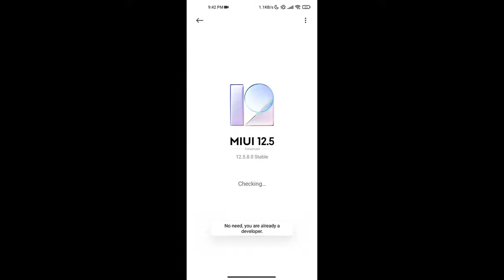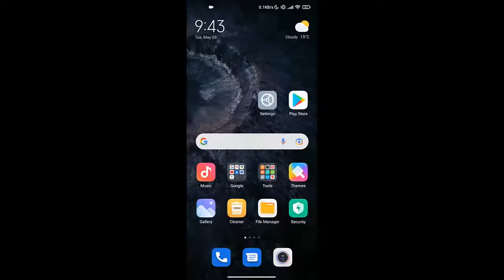How To Fix Snapchat Opened Glitch Error In 2024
Learn how to fix the Snapchat just opened glitch on your Android phone using our 4 easy step-by-step instructions such as clear the Snapchat application, reboot your phone, and update the Android system.